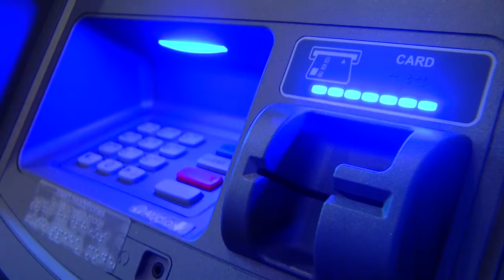ATMIA is...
ATMIA is Networking, Education, Advocacy and more. Find out how ATMIA can help strengthen your voice and position in the ATM industry.